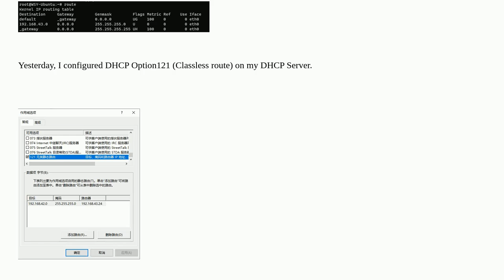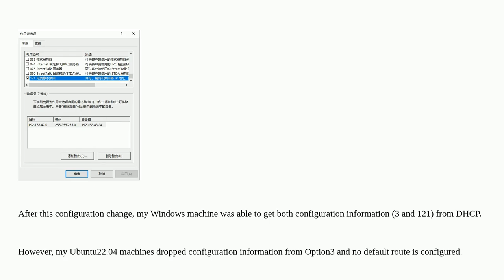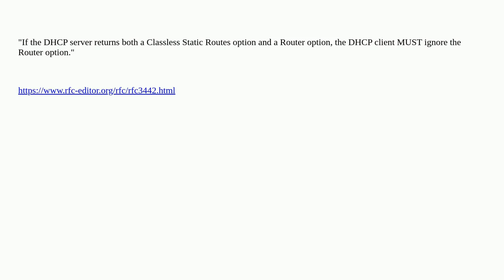Can DHCP Option121 work with DHCP Option3 together?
A special thanks goes out to the awesome community

  dhcp linux